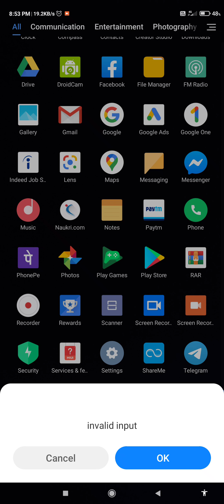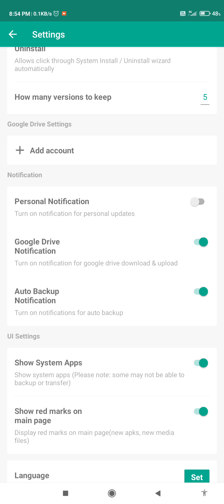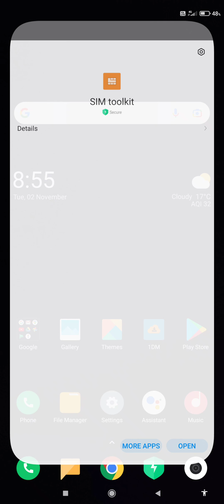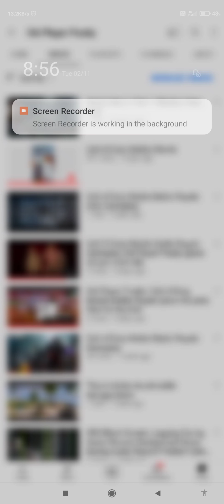Invalid Input 100% Problem Solve